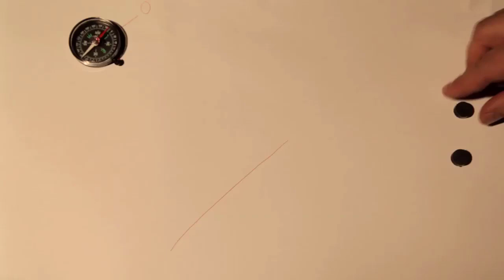Est-ce que deux aimants valent mieux qu'un ?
Est-ce que deux aimants accolés sont plus forts que deux aimants séparés ? Pourquoi ?